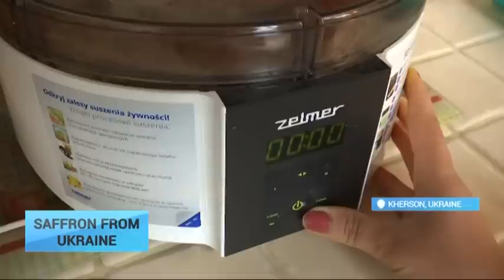World's most expensive spice is now cultivated in Kherson region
A kilo of saffron costs EUR 1,500 and up